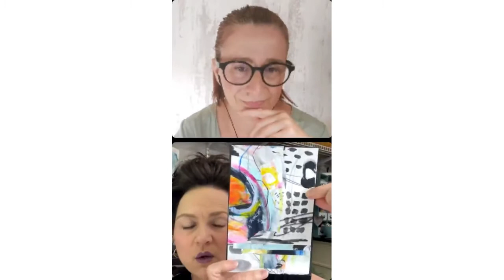Live Interview with Roben-Marie Smith and Francisca Nunes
A happy conversation with Francisca about the Flowers Magic challenge, my creative process, favorite art tools, and my tech membership for artists called Maker's Tech U.  NOTE: As of January 2023, Maker's Tech U has closed its doors.